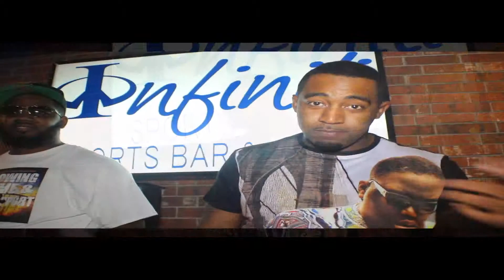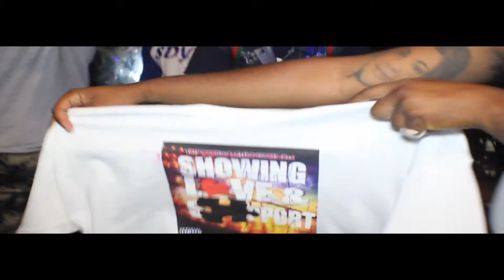Showing Love and Support with Cartel Be-z &Yo Yo Munie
Showing Love and Support with Cartel Be-z &Yo Yo Munie and BillionWayz TV of Billionwayz Films